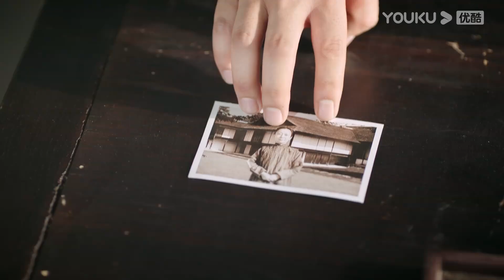💘夫妻共同抗敌！灰姑娘抱著霸道軍官自稱是他太太，軍官霸氣護妻拿槍趕走敵人！良辰好景知幾何